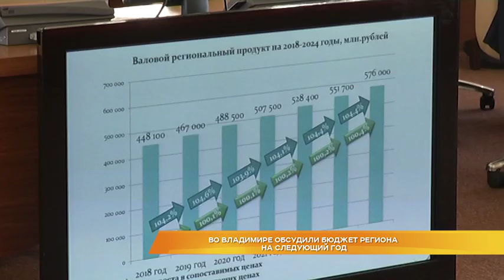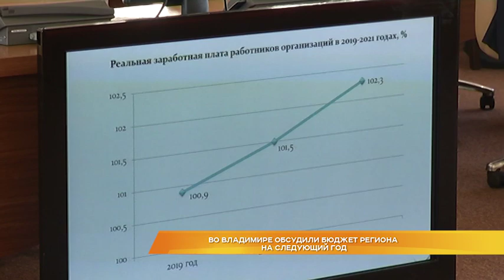Во Владимире обсудили бюджет региона на следующий год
Четыре новых школы, два детских сада и значительный рост расходов на здравоохранение и строительство дорог. Во Владимире прошли публичные слушания по проекту бюджета на следующий год. Ожидается, что в 2019 году доходы региона превысят  58 миллиардов рублей, расходы - 60 миллиардов.  В следующем году область примет участие в 34 государственных программах и 12 национальных проектах. В Белом доме особо отметили, что бюджет региона позволит выполнить все Майские указы Президента по повышению зарплат бюджетникам. А деньги вложенные в развитие социальной сферы должны повысить уровень жизни населения.